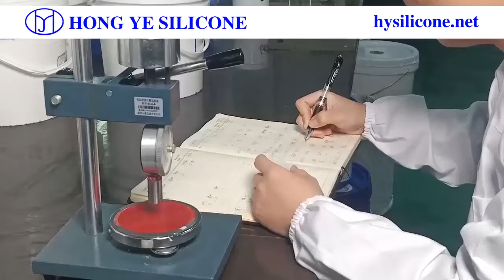Hong Ye Silicone Factory Building Scene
23 Years major in liquid silicone rubber producing and research,now we are top silicone manufacture in China!Set deep cooperation with Alibaba and get strongly support from local government!